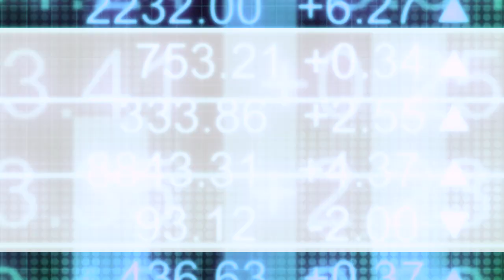Clean Air Metals’ Abraham Drost on Thunder Bay North Critical Minerals Project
In this InvestorIntel interview, Byron W King talks to Clean Air Metals Inc.’s (TSXV: AIR | OTCQB: CLRMF) CEO and Director Abraham Drost about an update on their Thunder Bay North Critical Minerals Project in Ontario, Canada. As a platinum, palladium, copper, nickel project, Abraham discusses how the project has “extremely high grades” and is located in close proximity to several operating mines and key infrastructures.

Speaking about the strength of their exploration team, Abraham shares how Clean Air Metals has 260,000 meters of drilling database “in one of the richest ore-bearing zones in North America”. He goes on to provide an update on Clean Air Metals’ C$15 million royalty financing agreement on Thunder Bay North Critical Minerals Project with Triple Flag Precious Metals Corp.

About Clean Air Metals Inc.

Clean Air Metals’ flagship asset is the 100% owned, high grade Thunder Bay North Project, a platinum, palladium, copper, nickel project located near the City of Thunder Bay, Ontario and the Lac des Iles Mine owned by Impala Platinum. The Thunder Bay North Project hosts the twin magma conduit bodies which host the Current and Escape deposits forming the basis for a robust preliminary economic assessment (PEA) filed January 12, 2022. The PEA of a ramp access underground mine and on-site 3600 tpd milling complex and the 2-year trailing average price deck delivers an NPV5 NAV of $425m in fully discounted cash flows, a pre-tax IRR of 31% and a post-tax IRR of 25% on initial capital of $367 million.

Executive Chair Jim Gallagher, P.Eng. and COO Mike Garbutt, P.Eng. lead an experienced technical team who are using the Norilsk magma conduit stratigraphic and mineral deposit model to guide ongoing exploration and development prefeasibility studies for a low-carbon, all-electric sustainable mining operation at Thunder Bay North. As the former CEO of North American Palladium Ltd. which owned the Lac des Iles Mine prior to the sale to Impala Platinum in December 2019, Jim Gallagher and team are credited with the mine turnaround and creation of significant value for shareholders.